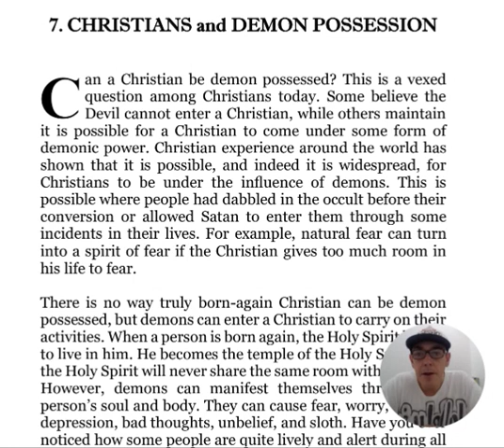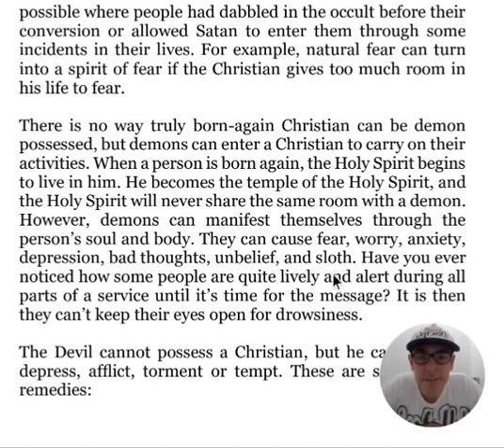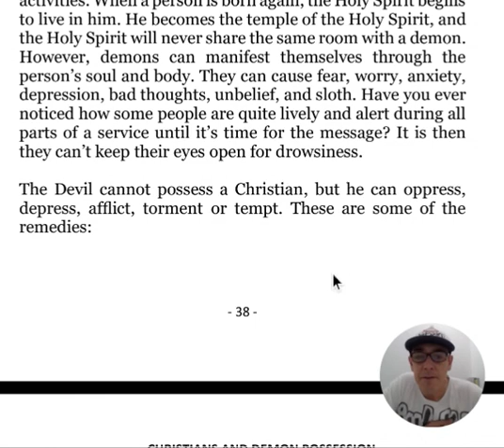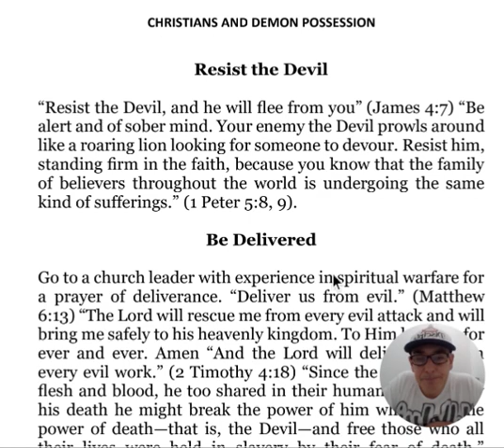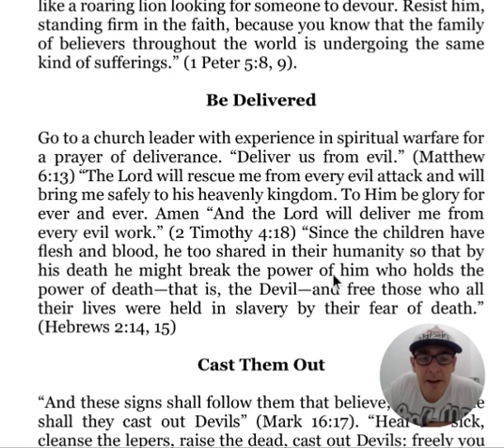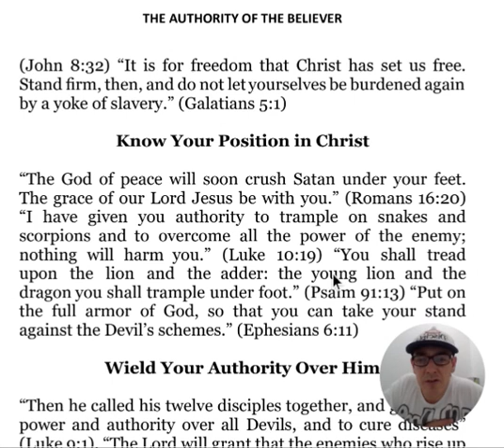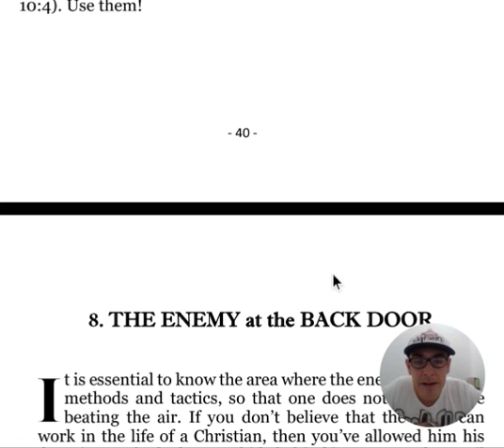Christians And Demon Possession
Written by Paul Jinadu
Narrated by Abia Ahava